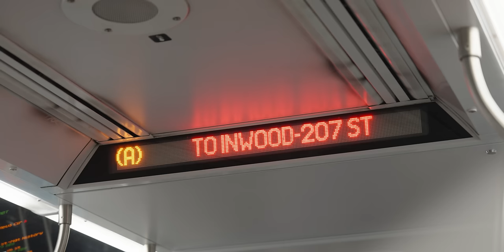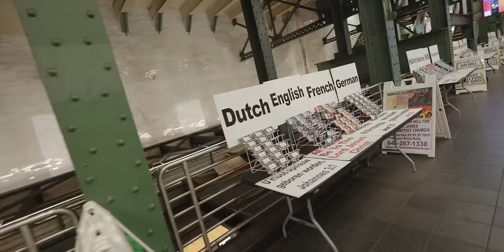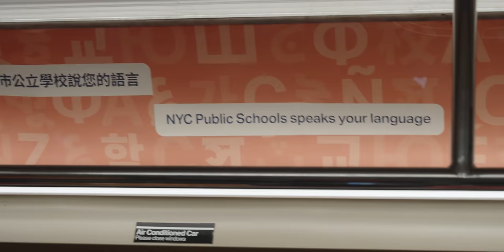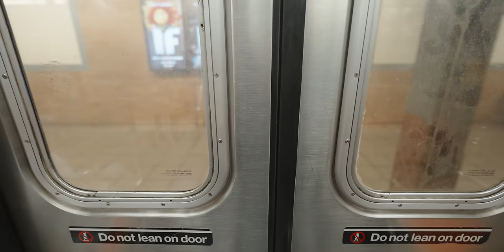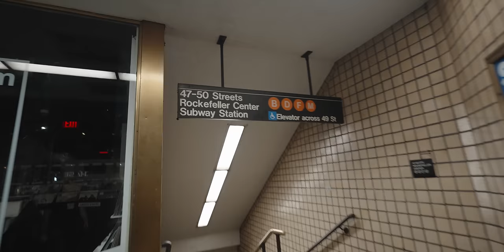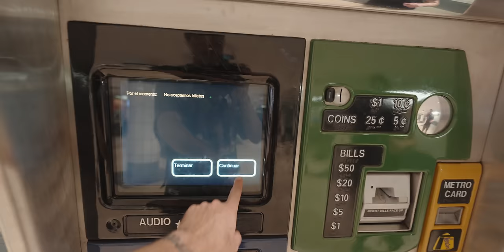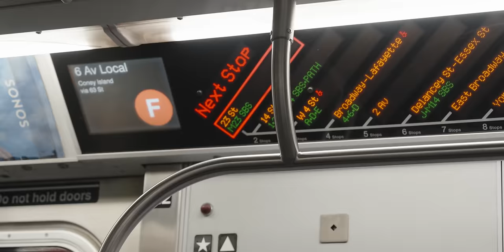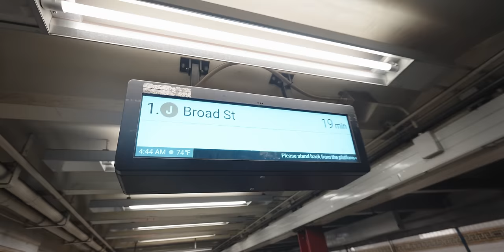¿Qué TAN PELIGROSO es el subway después de MEDIANOCHE?